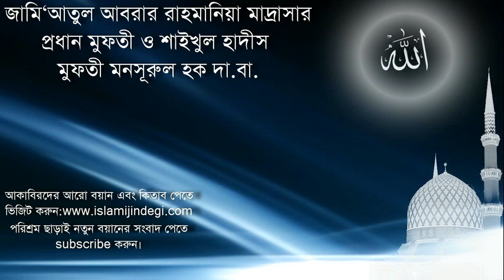Mufti Mansurul Haq মালফুযাতে মানসূর ২৬ বিষয়: মজাদার দুনিয়া